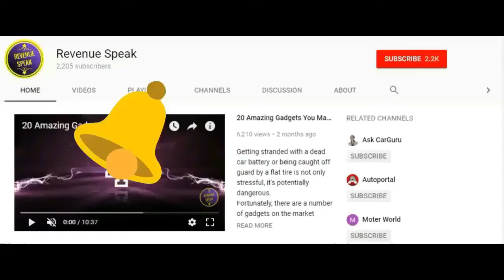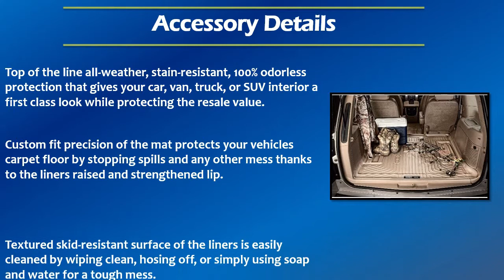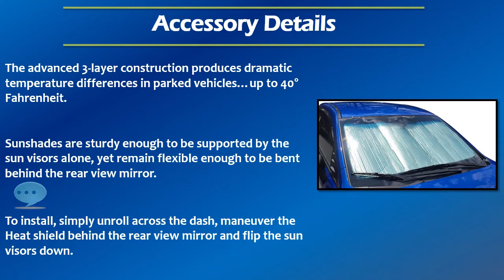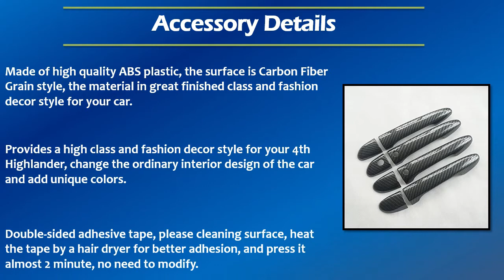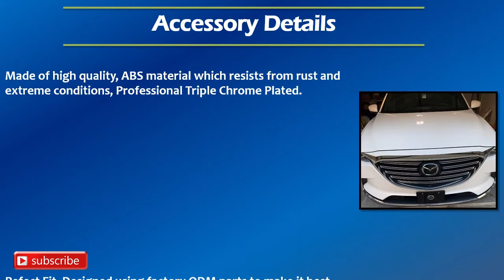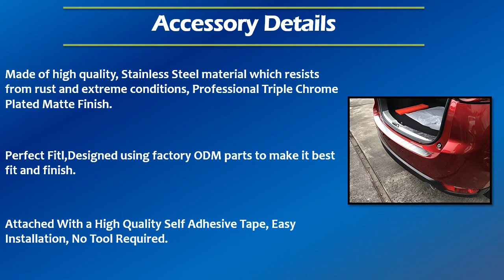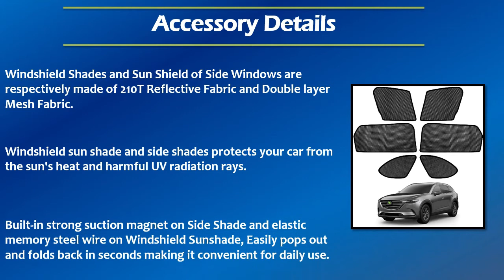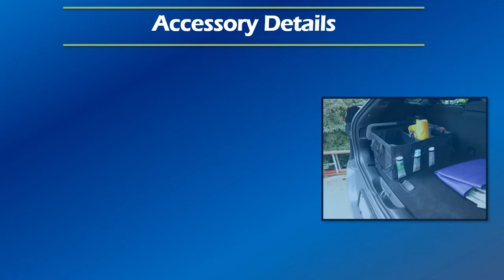28 Different Accessories MODS You Can Install In Your MAZDA CX-9 CX 9 For Interior Exterior Safety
Here Is 28 Different Accessories MODS You Can Have In Your MAZDA CX-9 CX 9 Interior Exterior Trims Liners Safety Care Style N More. Your can have them for any year 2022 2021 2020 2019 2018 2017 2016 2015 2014 or any older model. Also can have them in various trims Sport, Touring, Carbon Edition, Grand Touring, and Signature.  Hope you will like them.

#1 Floor Mat Floor Liner Set Compatible With Mazda CX 9

#2 Cargo Mat Cargo Liner Set Compatible With Mazda CX-9

#3 Envelope Style Trunk Cargo Net For Mazda CX-9

#4 Window Visor Rain Guard Compatible With Mazda CX-9

#5 Custom-Fit Windshield Sun Shade Compatible With Mazda CX-9

#6 Trailer Hitch 2-Inch Receiver Compatible With Mazda CX 9

#7 Foot Brake Gas Pedal Pad Cover Compatible With Mazda CX-9

#8 Steering Wheel Cover Sticker Sequins Frame Trim For Mazda CX 9

#9 Silicone Rubber Key Fob Cover Compatible With Mazda CX-9

#10 Roof Rack Cross Bars Rail Luggage Carrier For Mazda CX-9

#11 Carbon Fiber Style Door Handle Cover Trim For Mazda CX-9

#12 Door Sill Protector Compatible With Mazda CX9

#13 Car Door LED Projector Lights Logo Ghost Light Compatible With Mazda

#14 Side Steps Running Board Nerf Bar Fit For Mazda CX 9

#15 Chrome Front Hood Grill Cover Bonnet Trim For Mazda CX-9

#16 Chrome Rear Spoiler Wing Side Beveled Window Cover Tims

#17 Stainless Steel Pillar Post Trim Compatible With Mazda CX 9

#18 Chrome Rear Fog Light Lamp Cover Trim For Mazda CX-9

#19 Leather Car Seat Cover Cushions Universal Fit For Most Cars

#20 Rear Bumper Protector Compatible With Mazda CX-9

#21 Steering Wheel Paddle Shifter Extension Compatible With Mazda CX 9

#22 Side Window Sunshades Compatible With Mazda CX-9
(US) Type 1
(US) Type 2
(CA) Type 1
(CA) Type 2

#23 Keyless Engine Push Start Button Decoration Ring Compatible With Mazda CX-9

#24 Inflatable Car Air Mattress For Back Seat Portable For Travel Camping

mazdacx9accessories mazdacx9 mazdacx9mods Important Note: We are not recomending any particual product. Thats why we are sending you on amazon search page. Products displayed here are examples. You need to do proper research before buying any of them.